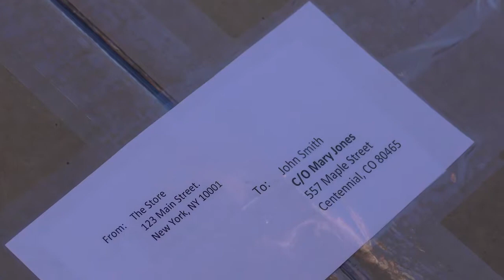Protect Your Packages from Porch Pirates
Porch pirates are out, looking for packages to steal from right under your nose. Learn how you can protect your mailed items from these scallywags in our video, a collaboration with the Aurora Police Department.